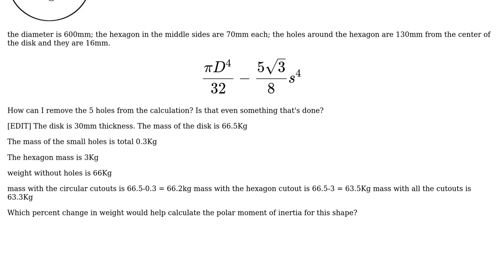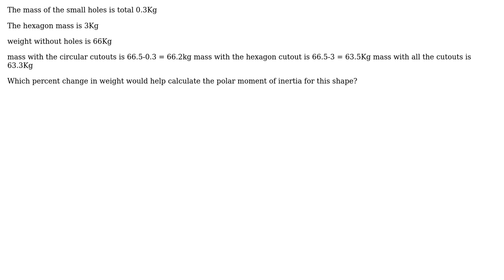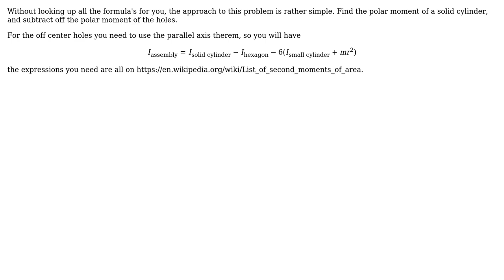Engineering: polar moment of inertia for compound shape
With thanks & praise to God, and with thanks to the many people who have made this project possible! You are responsible for your own actions.